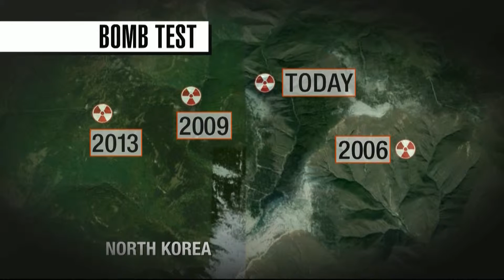TROY TrojanVision News 1/7/16